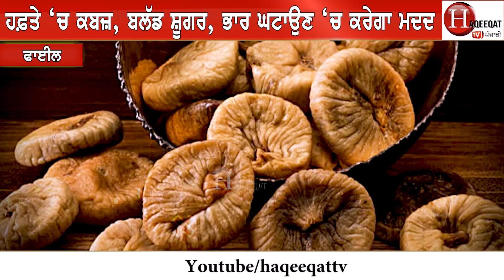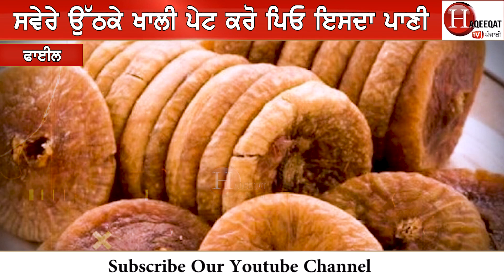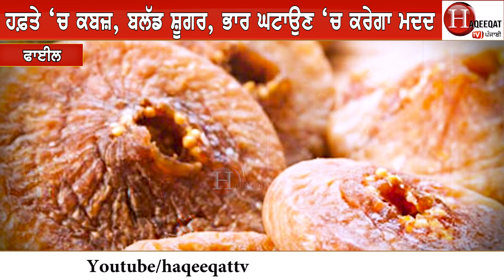ਸਵੇਰੇ ਉੱਠਕੇ ਨਿਰਣੇ ਕਾਲਜੇ ਖਾ ਲਓ ਆਹ ਛੋਟੀ ਜਿਹੀ ਚੀਜ਼